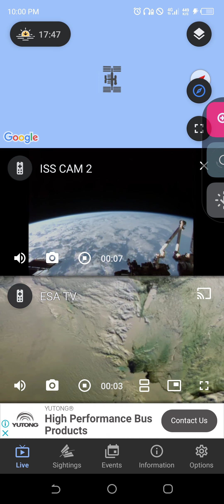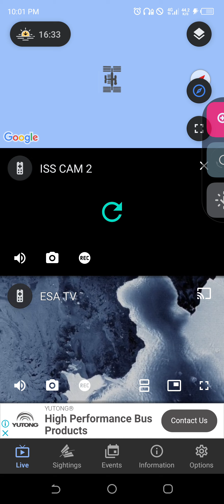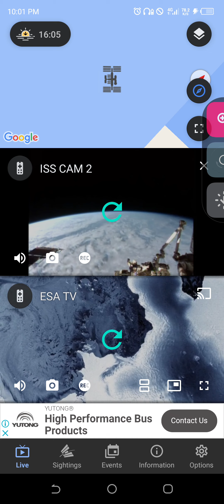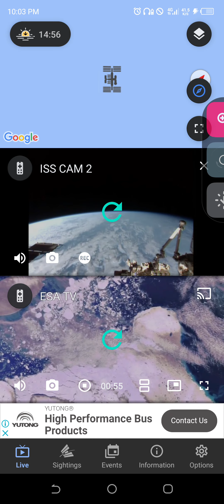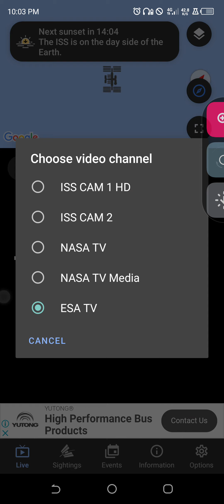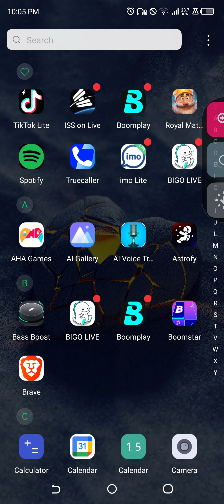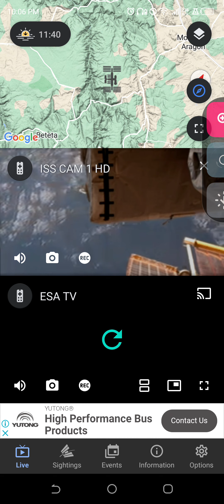May 17, 2024